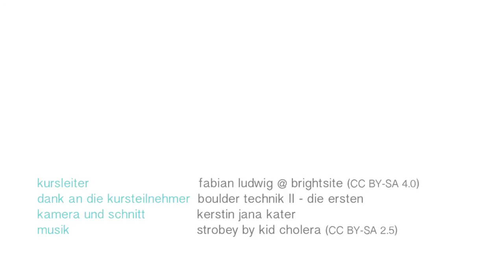bright site | Bouldertechnik II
Hier ein paar Impressionen von unserem Kurs Bouldertechnik II. Letzte Sitzung, alle sichtbar gut gelaunt, und die Projekte endlich abgehakt. Zu schön, um wahr zu sein? Ja und nein. Klar steckt da viel Arbeit hinter, aber mindestens ebenso wichtig sind Spirit und Motivation, und genau das soll hier rüberkommen. Ganz großen Dank an alle Teilnehmer_Innen. Und übrigens: Am 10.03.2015 geht's wieder los, Infos

Location: Boulderhalle bright site
Kamera und Schnitt: Kerstin Jana Kater